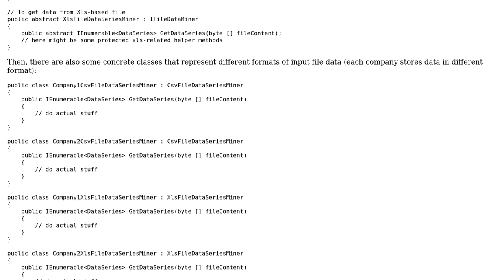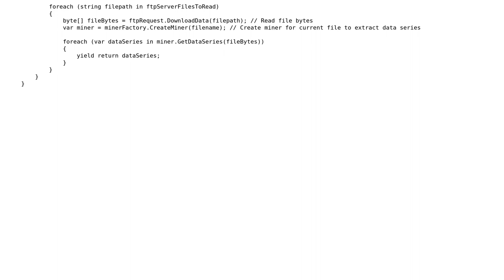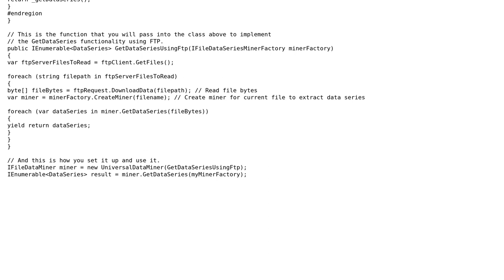Polymorphism/Inheritance design concerns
With thanks & praise to God, and with thanks to the many people who have made this project possible! | Content (except music & images) licensed under CC BY-SA | Music | Images & others | With thanks to user Robert Harvey user pitersmx and the Stack Exchange Network Trademarks are property of their respective owners. You are responsible for your own actions.